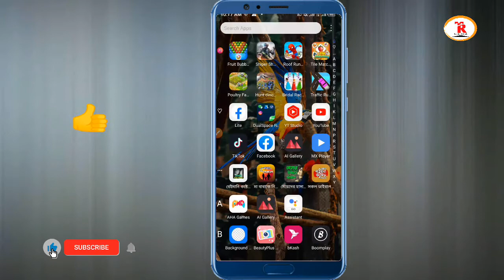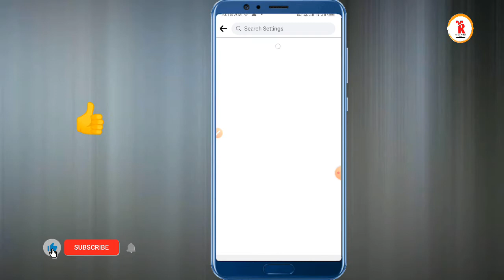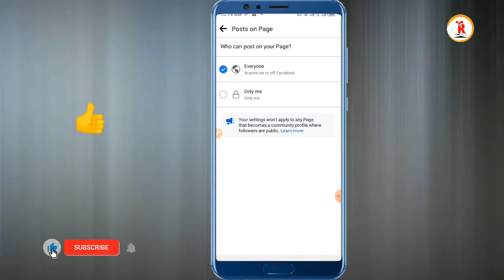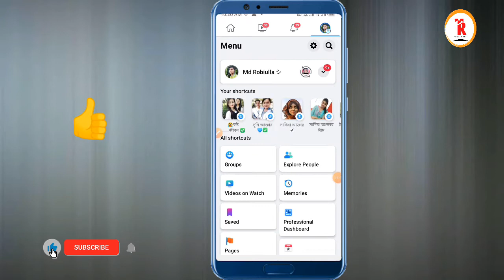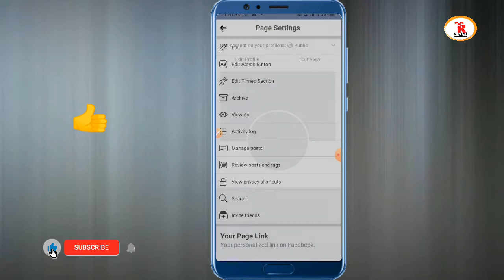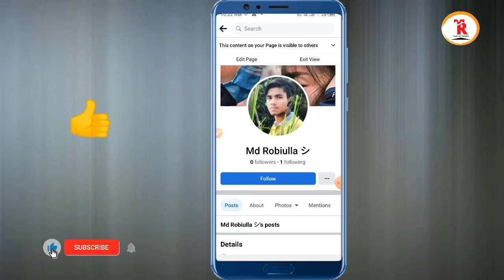profile type page follow button add | how to add facebook page follow button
Song: Jarico - Island Music (No copyright)